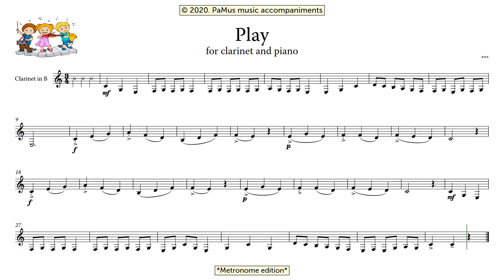Play - from Song book II for clarinet and piano